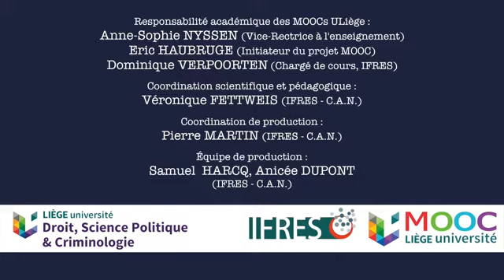La diffusion du pouvoir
ulg